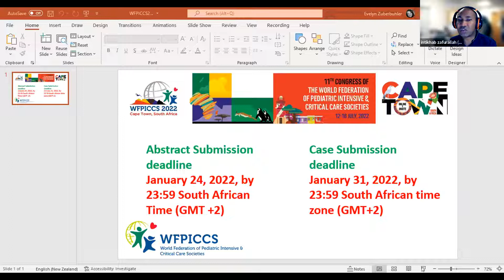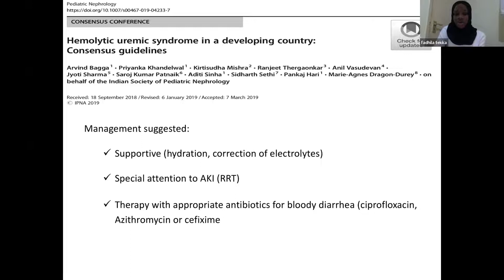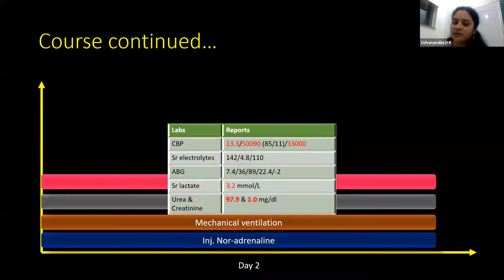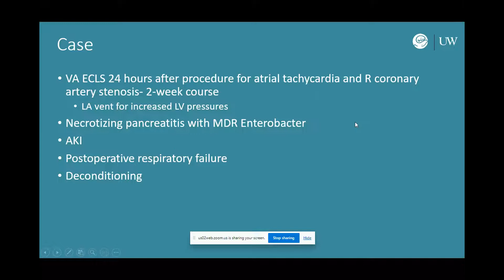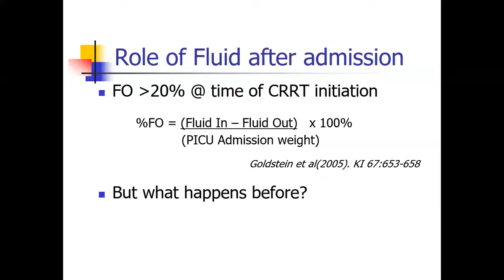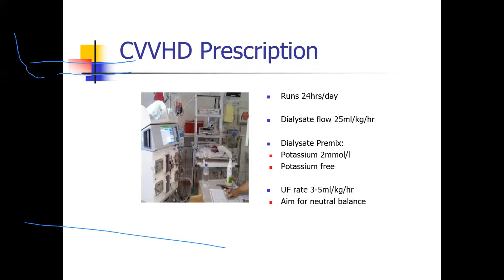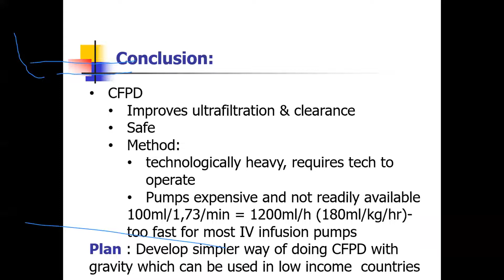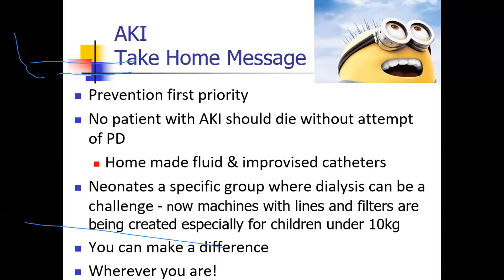Managing acute kidney injury in high vs low resource settings - differences and challenges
WFPICCS Traveling around the Global PedsICU Community: Managing acute kidney injury in high vs low resource settings - differences and challenges